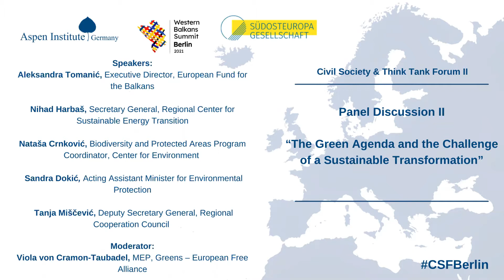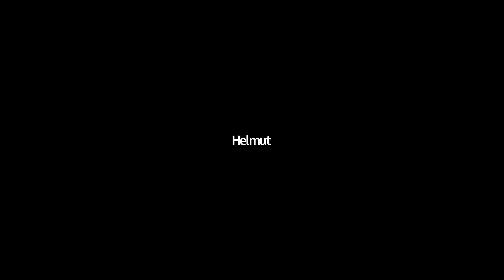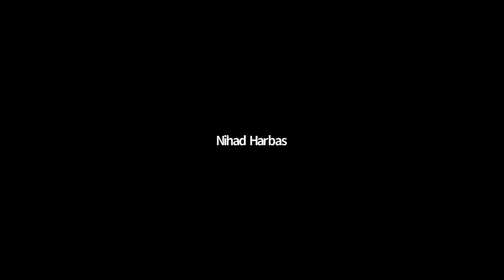Panel Discussion II "The Green Agenda & the Challenge of a Sustainable Transformation", Berlin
Panel Discussion II - The Green Agenda and the Challenge of a Sustainable Transformation

Both the European Green Deal as well as the Green Agenda set an ambitious agenda in moving towards a more sustainable Europe. This panel considered the cross-border nature of environmental issues relating to the problem of air pollution, the challenge of energy transtition as well as the protection of biodiversity and nature conservation. The panelists highlighted how Western Balkans governments, the EU, and civil society actors can contribute to the convergence of (environmental) standards and to the target of carbon-neutral economies within the EU and the region.

Speaker:
Nataša Crnković, Biodiversity and Protected Areas Program Coordinator, Center for Environment

Nihad Harbaš, Secretary General, Regional Center for Sustainable Energy    Transition

Aleksandra Tomanić, Executive Director, European Fund for the Balkans

Sandra Dokić, Assistant Minister for Enviromental Protection

Majlinda Bregu, Secretary General, Regional Cooperation Council

Moderation:
Viola von Cramon-Taubadel, MEP, Greens – European Free Alliance